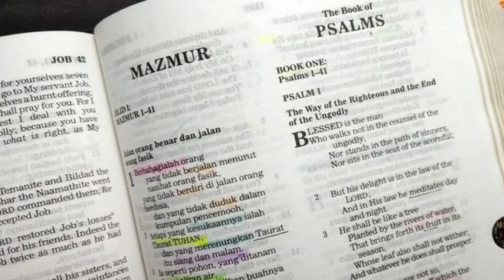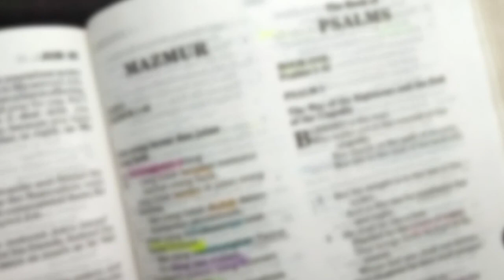Berbuat Baik (Galatia 6:9-10) Renungan Alkitab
Galatia 6:9-10
9 Janganlah kita jemu-jemu berbuat baik, karena apabila sudah datang waktunya, kita akan menuai, jika kita tidak menjadi lemah.
10 Karena itu, selama masih ada kesempatan bagi kita, marilah kita berbuat baik kepada semua orang, tetapi terutama kepada kawan-kawan kita seiman.